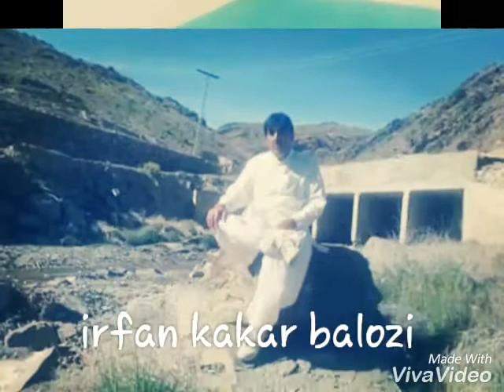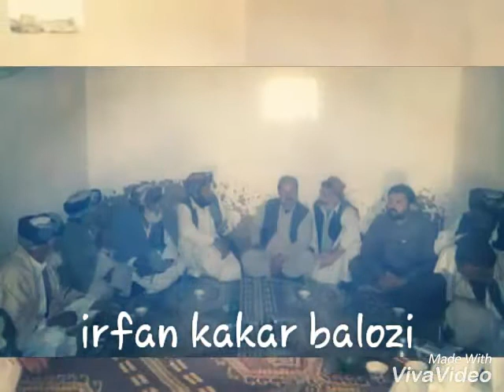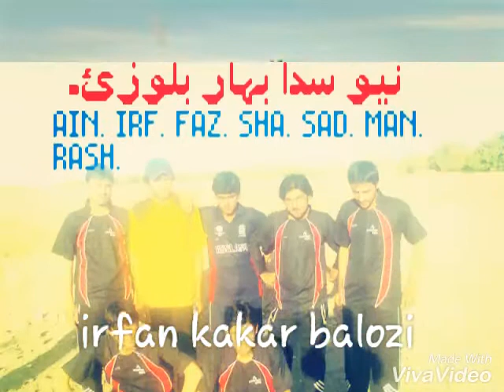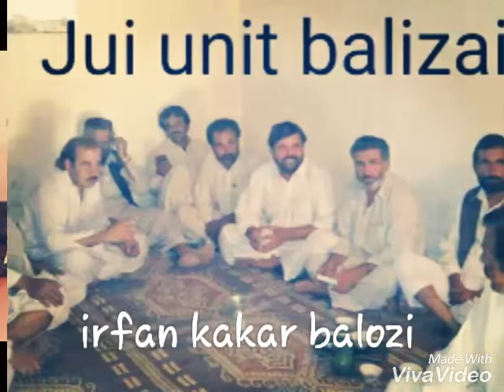Song of panezian balozai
by irfan balozi